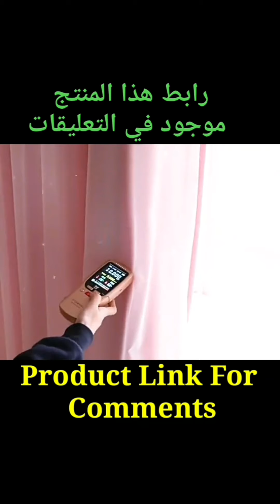Home Gadge \ Steel Multifunctional Electric Steamer With Layers \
الفولاذ المقاوم للصدأ مبخرة كهربائية متعددة الوظائف مع طبقات التحكم في درجة الحرارة كوك اللحوم جهاز طهي الأرز 800 واط 220 فولت
ZHENMI 12L Stainless Steel Multifunctional Electric Steamer With Layers Temperature Control Cook Meat Rice Cooker 800W 220V

((((Product Link ))))

5 minute crafts
ding dong girls food challenge
food cover
wcg gaming chair
بطیخ
اغنیہ
vegetable cutter